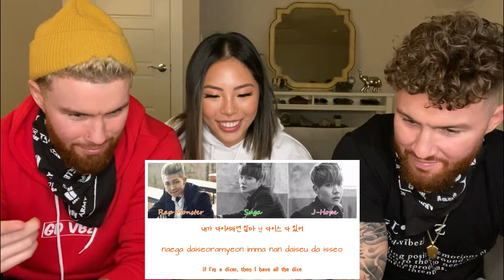Identical Twins and Korean Girlfriend FIRST TIME Reaction to BTS Cyphers 1&2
GD VBZ GANG We are FINALLY reacting to BTS Cyphers!!! This time we have Michelle joining us again, and we all share our thoughts on the boys rap skillz!

We also talk about traveling to Korea, and Itaewon Class! BTS Rapline is something else. Hope you guys enjoy having Ron's girlfriend as a special guest and enjoy our first time reacting to BTS Cyphers!

THANK YOU TO ALL OF OUR NEW PATRONS! :) GD VBZ GANG!

New Video Dropping Every Monday, Wednesday, Friday!

Fade in and fade out music is done by our boy iLL Nicky
! illNicky.com
Soundcloud.com/illNicky
Instagram and Twitter @TheillNicky